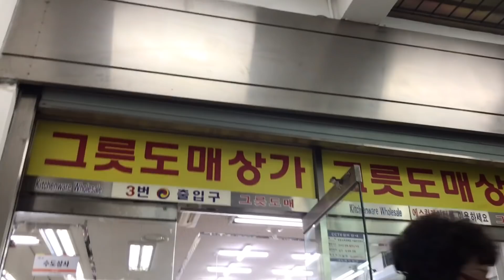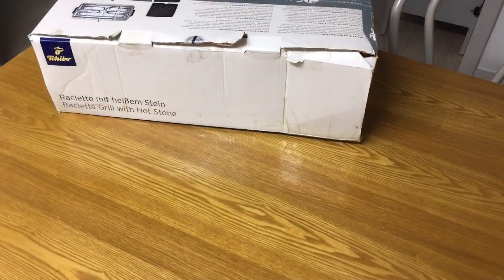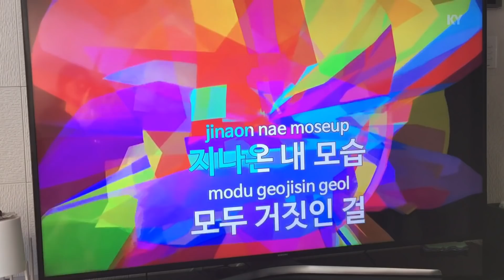[vlog]tthne-집순이 브이로그/라끌렛만들기/에어프라이어로 막창만들기/집밥만드는일상🙋🏻‍♀️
오랜만에 남대문에 가서 갈치조림을 먹었어요 ㅋㅋ
사람이 지인짜 많아서 코로 들어가는지 입으로 들어가는지
정신없었지만 그게 또 시장의 매력이죠🤣
여전히 나의 살림을 도와주는 에어프라이어로
막창을 구워먹었는데 냄새도 하나도 안나고 너무
맛있었어요😋
불금이네요❤️ 고생하셨는데
주말동안 재충전 하시고 즐거운 시간
보내세요🥰